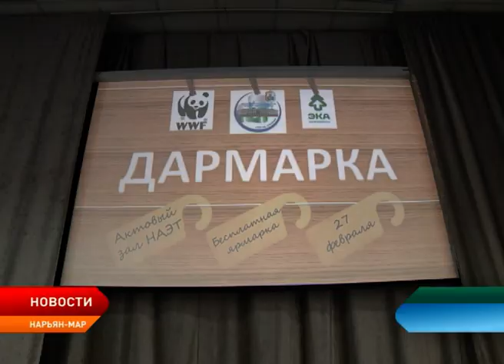Студенты Ненецкого аграрно-экономического техникума организовали «Дармарку»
Подарить вторую жизнь вещам решили студенты Ненецкого аграрно-экономического техникума. Сегодня в учебном заведении прошла «Дармарка». Она является частью Всероссийского экологического квеста, в котором команда студентов принимает непосредственное участие.